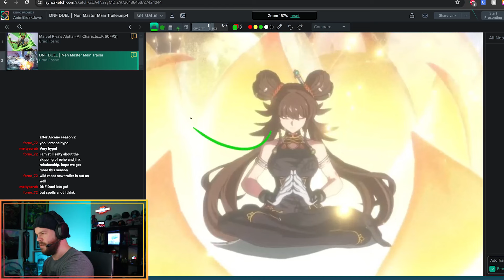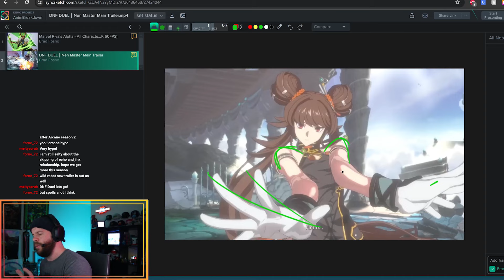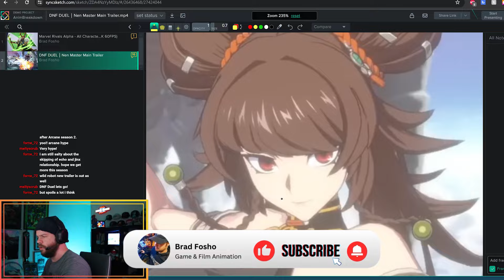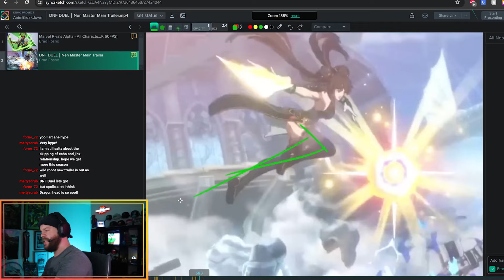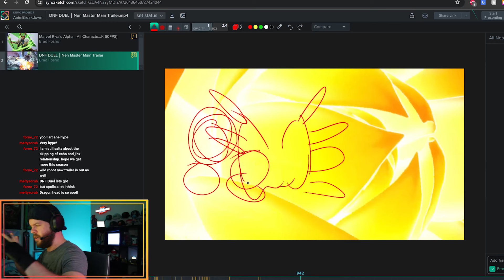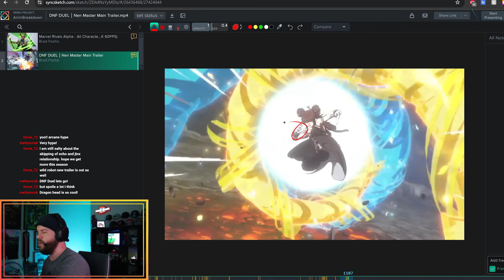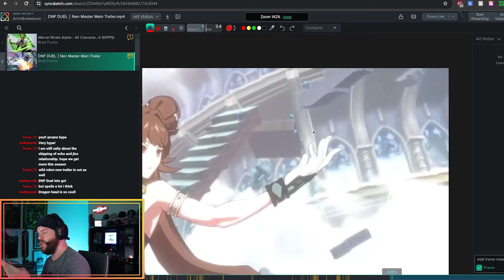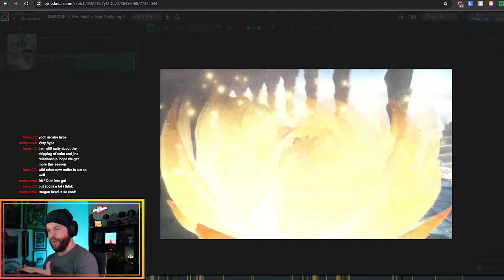DNF DUEL NEN MASTER ANIMATION REVIEW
(More Below)

Sorry for the video quality still trying to come up with a  pristine stream pipeline

We review Not Zen Master! Let me know what you guys think of her down below V

DNF DUEL Making a comeback!?!?!